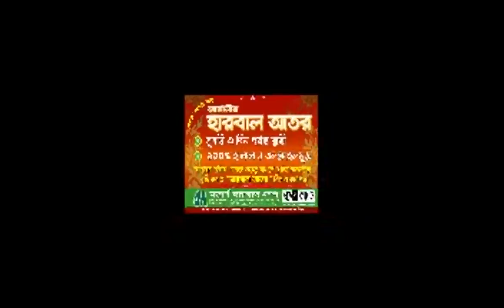জরায়ুতে টিউমার,ডায়াবেটিস,সাদা স্রাব সমস্যা রোগ নিয়ে ডা. আলমগীর মতির গুরুত্বপূর্ণ স্বাস্থ্যতত্ত্ব।